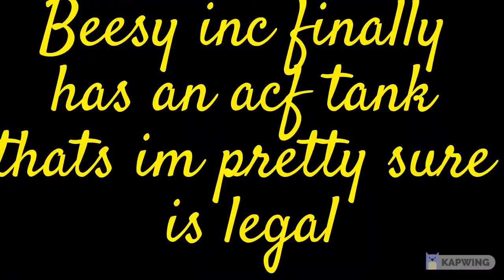Skull Tank Reveal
Beesy inc finally has an acf tank